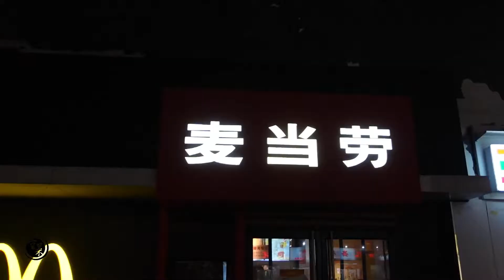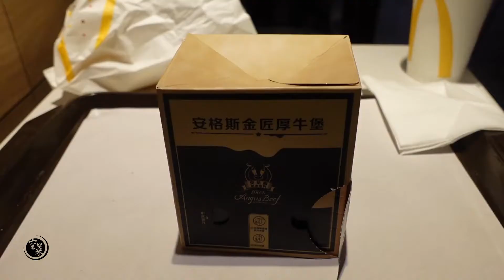这就是麦当劳新出的安格斯牛肉汉堡，32元一个，竟然让人很失望？【我是空菜】